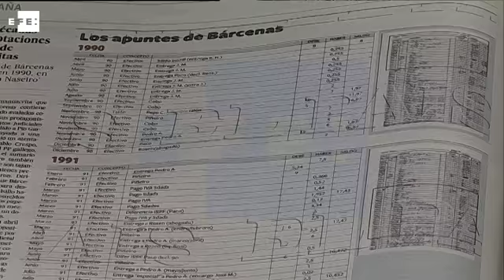Ruz envía a juicio a 40 imputados en Gürtel, entre ellos 3 extesoreros del PP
Madrid, 5 mar (EFE).- El juez Pablo Ruz ha dictado hoy auto de apertura de juicio oral para 40 imputados por hechos de la "primera época" de Gürtel (1999 a 2005), entre ellos tres extesoreros del PP, así como para el partido y a la exministra de Sanidad Ana Mato como responsables civiles por lucrase de las actividades de la trama.